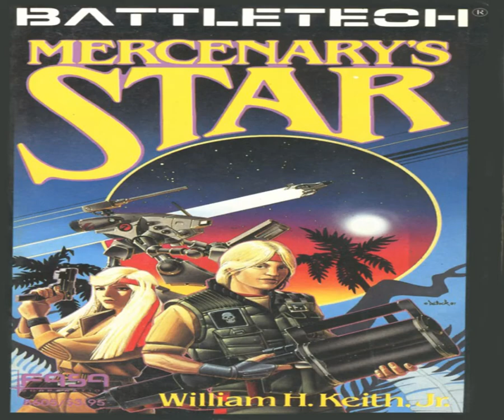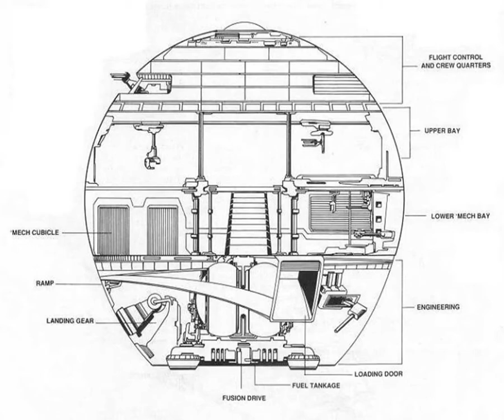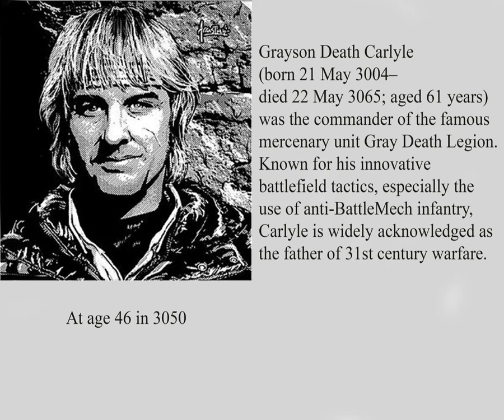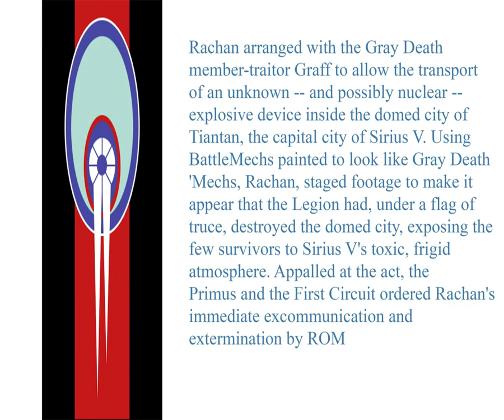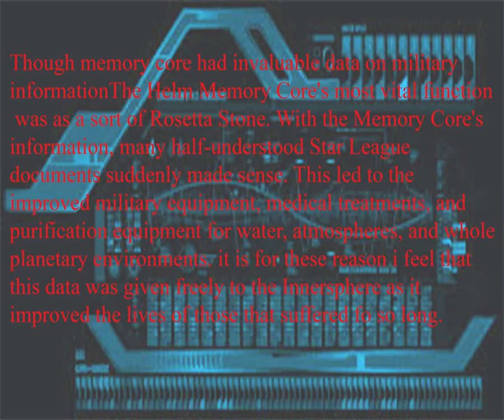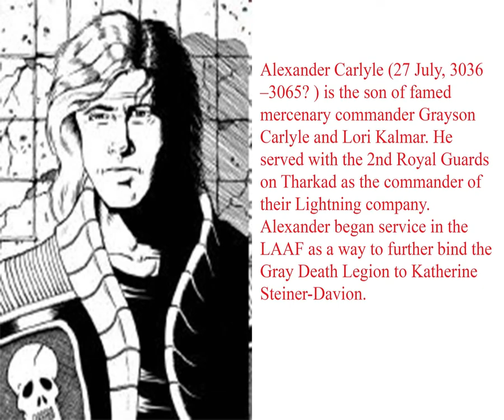Faction Lore: The Grey Death Legion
A short summary of the Grey Death Legion one of the most elite forces within the inner sphere